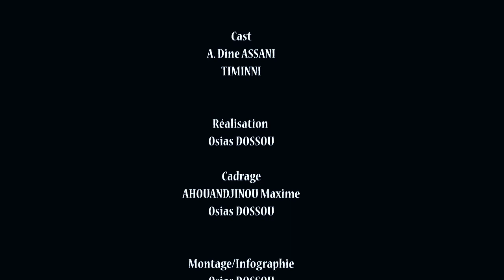La vraie face de mon frère - Abis 229 feat Timinni